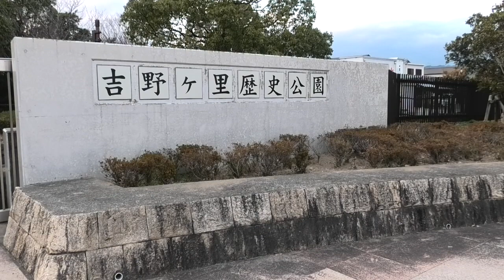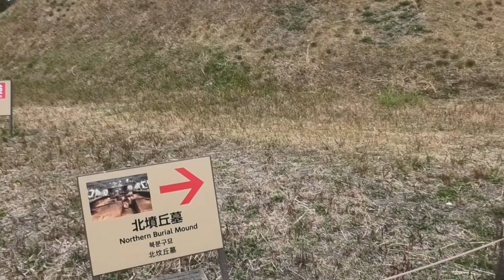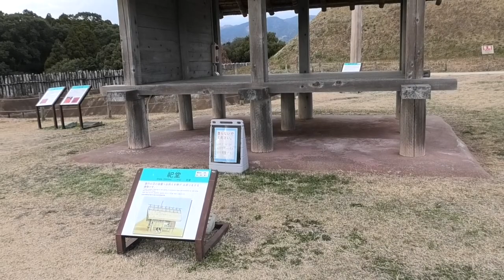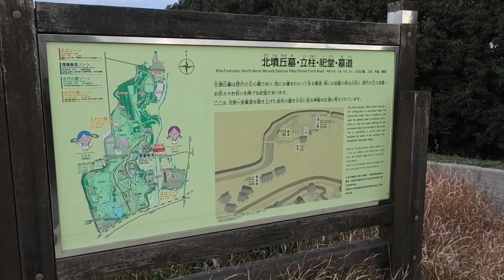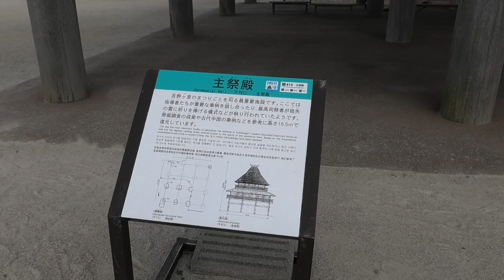佐賀 吉野ケ里遺跡を散歩 Yoshinogari Ruins BGM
※詳細は下記でご確認ください。
吉野ケ里遺跡を散歩  BGM
Yoshinogari Ruins

00:40  ゲート
00:59  北墳丘墓
01:55  祖霊の宿る柱
02:27  祀堂
03:08  甕棺
04:44  北内郭 高床住居
08:08  南内郭 北物見櫓
10:17  南内郭

北墳丘墓から東ゲートまでおよそ1000mを撮影。
JR九州の長崎線の列車のなかからも吉野ケ里遺跡の建物を見ることが出来ます。
吉野ヶ里公園駅から公園入口まで700mおよそ徒歩で10分、入場ゲートまでは15分。
※4Kビデオカメラで撮影していますが720pまでの映像となっています。
　表紙サムネールを現状に合わせて変更しています。